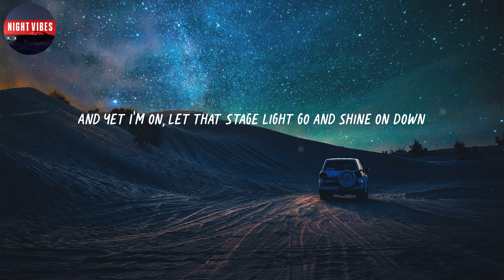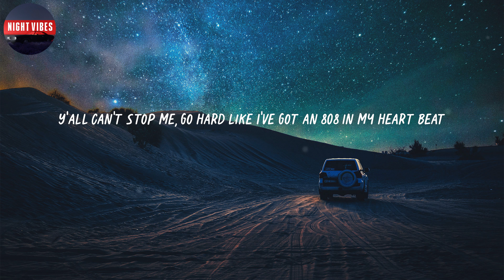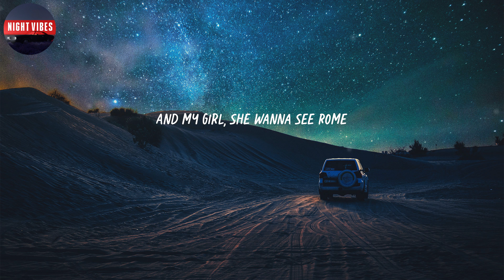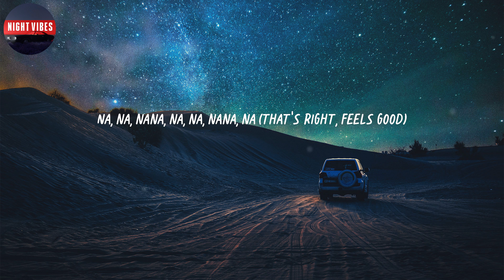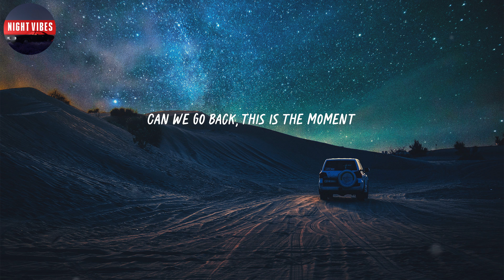Macklemore & Ryan Lewis - Can't Hold Us (feat. Ray Dalton) (Lyrics)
Check out the official video: @@promo_bitly_official@@

🎤 Lyrics: Macklemore & Ryan Lewis - Can't Hold Us (feat. Ray Dalton)

Good to see you, c'mon let's go
Yeah, let's go
Alright, alright, okay, ah, alright, okay
Alright, okay
Return of the Mack', get up, what it is, what it does, what it is, what it isn’t
Looking for a better way to get up out of bed
Instead of getting on the internet and checking a new hit
We get up, fresh out, pimp strut walking
Little bit of humble, little bit of cautious
Somewhere between like, Rocky and Cosby, sweater game
Nope, nope, y'all can't copy that
Bad, moonwalkin', this here, is our party
My posse's been on Broadway, and we did it our way, grown music
I shed my skin and put my bones into everything, I record to it
And yet I'm on, let that stage light go and shine on down
Got the Bob Barker suit game and Plinko in my style
Money
Stay on my craft and stick around for those pounds
Trust me, on my I-N-D-E-P-E-N-D-E-N-T shit hustling
Chasing dreams since I was fourteen
With the fourtrack, bussin'
Halfway cross that city with the backpack, fat cat, crush shit
Labels out here, nah, they can't tell me nothin'
We give that to the people, spread it across the country
We give it to the people, spread it across the country
Tonight is the night, we'll fight till it's over
So we put our hands up like the ceiling can't hold us
Y'all can't stop me, go hard like I've got an 808 in my heart beat
And I'm meeting at the beat like you gave a little speed
Tell me go up, gone
Gone! Deuces, goodbye, I've got a world to see
Caesar make you a believer, nah
I never ever did it for a throne
That validation comes, so I'm giving it back to the people now
Sing that song and it goes like
Raise those hands, this is our party
We came here to live life like nobody was watching
I got my city right behind me
If I fall they got me
Learn from that failure, gain humility
So we put our hands up
(Let's go) Na, na, nana, na, na, nana, na
Aha, hey
And all my people say
Na, na, nana, na, na, nana, na (that's right, feels good)
Na, na, nana, na, na, nana, na